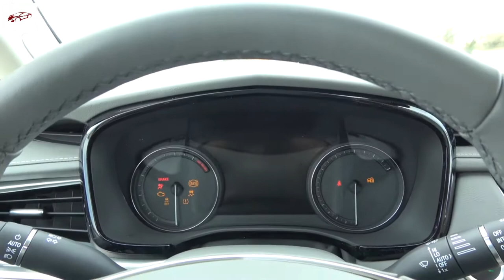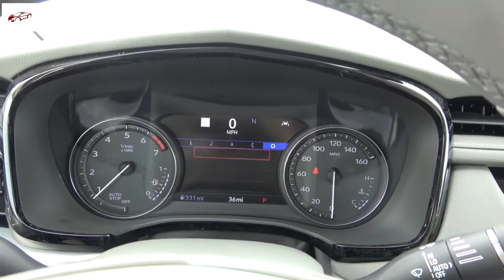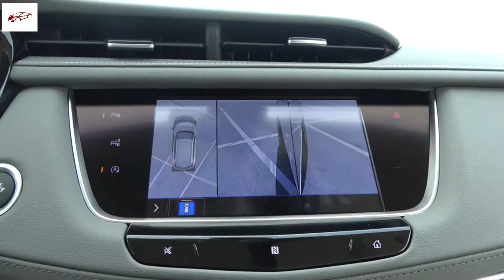$56,320 Cadillac XT5 2020 | Compact Luxury Crossover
$56,320 Cadillac XT5 2020 | Compact Luxury Crossover SUV

The 2020 Cadillac XT5 gets some LARGE updates including a new 2.0L Turbo engine! Join us as we test out this XT5 Premium Luxury model and see if it's as good as the Lexus RX! But has Cadillac done enough??

As Tested (XT5 Premium Luxury): $55,990

*Links*

"Jindupe" by Luaren Duski is free for use on YouTube for any purpose.

cadillac escalade,
cadillac three,
cadillac ranch,
cadillac records,
cadillac xt6,
cadillac ct5,
cadillac cts,
cadillac ats,
cadillac allante,
cadillac ats 2.0t,
cadillac ats coupe,
cadillac ats v coupe,
cadillac ats review,
cadillac ats 2013,
a cadillac escalade,
a cadillac for your troubles,
a cadillac car,
a cadillac truck,
a cadillac is not a car to scorn,
a cadillac a pretty girl and some money,
a cadillac converter,
a cadillac don't come easy,
cadillac brougham,
cadillac blackwing,
cadillac boys,
cadillac black,
cadillac burnout,
cadillac build,
cadillac blues,
cadillac beyonce,
wendell b cadillac willy,
bun b cadillac,
big b cadillac,
cardi b cadillac,
bun b cadillac music,
b channel cadillac,
b 52 cadillac of the sky,
cadillac records johnny b goode,
cadillac ct6,
cadillac ct4,
cadillac ct5 v,
cadillac ct6 v,
cadillac cts v coupe,
pimp c cadillac,
pimp c cadillac music,
c c catch cadillac,
cadillac c los,
cadillac c,
1970 cadillac c deville,
los fabulosos cadillacs c.j,
cadillac cts c,
cadillac don,
cadillac deville,
cadillac dts,
cadillac don peanut butter jelly,
cadillac drive,
cadillac dreams,
cadillac desert,
cadillac don pimp,
mc nas d cadillac,
triple d cadillac,
lara d cadillac,
mc shy d cadillac,
triple d cadillac #3,
cadillac brougham d'elegance,
cadillac d'elegance,
cadillac fleetwood brougham d'elegance,
cadillac escalade 2020,
cadillac eldorado,
cadillac elr,
cadillac escalade 2019,
cadillac escalade esv,
cadillac escalade ext,
cadillac escalade 2021,
eazy e cadillac,
e&g grill cadillac,
cadillac e dinosauri,
e 40 cadillac,
cadillac tah e money bags,
rita cadillac e lu schievano,
cadillac e,
kim e cadillac,
cadillac fleetwood,
cadillac fleetwood brougham,
cadillac fleetwood lowrider,
cadillac fest,
cadillac for sale,
cadillac fleetwood beating,
cadillac forza horizon 4,
cadillac fender removal,
cadillac don f that b,
los f cadillacs,
cadillac girl,
cadillac grills,
cadillac gta,
cadillac gage commando,
cadillac golf cart,
cadillac gets in dead meat,
cadillac grainer string band,
cadillac gacha life,
tax g cadillac talk,
junior g cadillac,
b.g cadillac,
g eazy cadillac,
pachino dino cadillac g,
cadillac song,
cadillac escalade vs g class,
cadillac escalade vs g wagon,
cadillac hearse,
cadillac horn,
cadillac history,
cadillac hennessey,
cadillac hot rod,
cadillac headphones,
cadillac hybrid,
cadillac hydraulics,
h trom ou cadillac,
cadillac in the swamp,
cadillac interior,
cadillac in the back,
cadillac instrumental,
cadillac in india,
cadillac in the sky,
cadillac in gta,
cadillac in bangladesh,
i'm my cadillac,
cadillac joe,
cadillac jack,

cadillac cts k&n air filter,